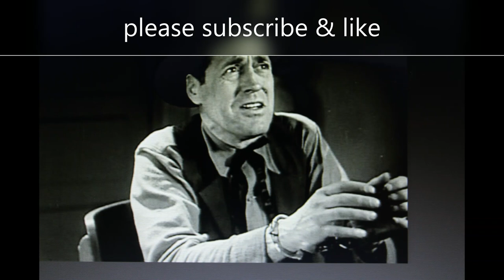George Chesebro His Life short bio forgotten film star Americas first werewolf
George Chesebro a man who was never a household name. His face is barely familiar but he was in over 400 films. learn about him in 2 minutes or less then click the lnk and check him put in the oldest known werewolf movie.